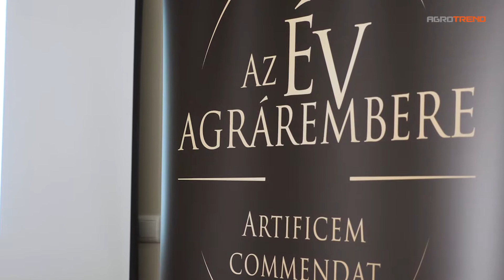Lőwi Barna, Marketingvezető Magyarország, Austro Diesel GmbH.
Az Agrárgépészet kategória támogatója.